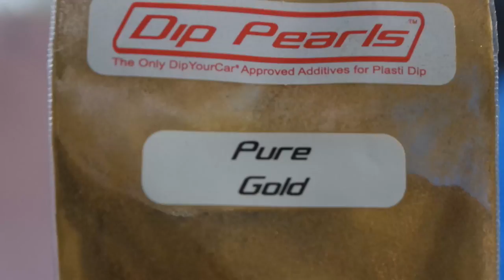24k GOLD Ford Mustang | How to plasti dip | Dipyourcar